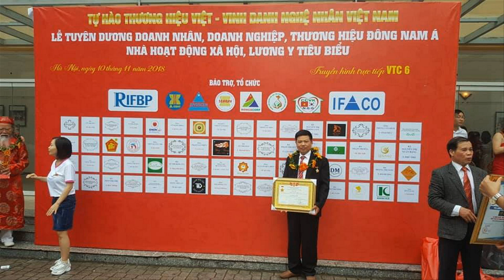🔴Hoành Phi Câu Đối gỗ gụ Thờ Gia Tiên cho Qk tham khảo / 0986883349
-🔴 Đồ Gỗ Hiền Lanh Bán Buôn Bán Lẻ Hoành Phi Câu Đối, Mẫu Mới Nhất 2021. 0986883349
- 🔴Giải Đáp Thắc Mắc Hoành Phi Câu Đối cho Người mới. đồ gỗ Hiền Lanh. 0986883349
- 🔴Hoành phi là 1 bức nằm ngang, bên trong có điêu khắc các chữ Hán Nôm( có phụ đề Tiếng Việt) - Quy tắc đọc Chữ Hán từ phải sang - nếu là chữ Thư Pháp đọc từ trái sang
- 🔴Hoành phi có rất nhiều kiểu mẫu khác nhau, hoành phi 3 chữ, hoành phi 4 chữ, hoành phi 5 chữ tùy theo phong tục thờ cúng ở mỗi vùng miền.
- 🔴hoành phi có rất nhiều kích thước 1m97, 2m17, 2m37, 2m60. ...v 3m